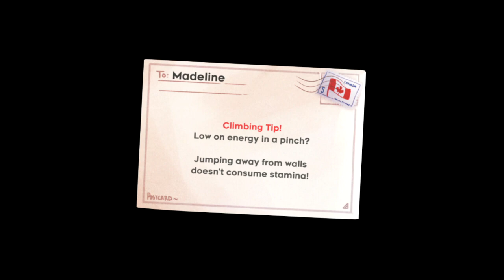Celeste: Chapter 4 - Golden Ridge (All Red Strawberries, C. Tape, Blue Heart)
Chapter 4 is a bit more laidback compared to Chapter 3. This course looks really pretty as Madeline continues her adventure up the mysterious Celeste Mountain.

Here's some mechanics this Chapter has:

- There are White Clouds that can be bounced off from. They will send Madeline higher if you make her jump at the right time that the clouds shift upwards. There are Pink Clouds, too, but they will vanish after they launch Madeline.

- Green Bubbles can trap Madeline in them and then launch her in the direction you're holding. They recharge her Dash and Stamina, but this means you'll often have to get ready to dash again, likely to another Green Bubble.

- There are two different kind of arrowed platforms here. Triggered Platforms will always fly slowly towards the direction they're pointing at if Madeline stands on them or if she grabs on them from the side for a climb. On the other hand, Guided Platforms are more flexible as you can try to control them and make them move diagonally, instead.
-- You will often have to take these platforms through paths that are dangerous for Madeline, but if you can manage, you can give her some leverage later on to help her move through more floors.

- Madeline is pretty high up the mountain at this point, which means there will be a lot of of powerful winds. This can be a hindrance, but sometimes you can use it to your advantage to make bigger jumps, or even help you make climbs if the wind is forcing you against a wall.

To get this level's Blue Crystal Heart is a bit of an Easter Egg. There is a white block in a single room here that fans of Super Mario Bros. 3 will recognize. If you don't, if you don't know it, you have to stand on the block and crouch for a few seconds. Madeline will eventually fall behind the block and move to the background, where she can use the background elements to make your climb towards the Blue Heart.

Now for the story of this Chapter. It's not as dialouge-heavy, but it does show more of Madeline's thoughts and experiences.

Sometime after the start, Madeline reaches some sort of hot springs room of the Golden Ridge. Somehow or another, Granny was waiting for her there, much to the girl's grief.

Granny apparently knows Oshiro, who Madeline has a very less-than-stellar experience with earlier. Despite that experience, Granny didn't want Madeline to hold her thoughts about Oshiro and his hotel against both of them.

Granny explained to Madeline how Celeste's power works on people. It doesn't bring out any feelings of its climbers than they didn't already have. As Madeline tries to understand what this old lady is talking about, Granny thought she was ready to give up and was happy to give her a shoutcut back to her car.

Madeline was irritated talking to Granny, but she was still determined to climb the mountain no matter what. Granny liked her confidence, as it reminded her of herself when she was young, but she didn't know if Madeline was being determined... or just stubborn...

Keep talking to Granny, and you'll see that she enjoys living in solitude though she does have friends. Madeline considered that an option for herself, especially after trying to help Oshiro was a disaster. Somehow, this mountain was just the perfect home for Granny.

Her last advice to Madeline about the mountain is that it's supposed to help people be honest about themselves; to discover and come to terms with their true selves...

At the end of the Golden Ridge, Madeline finds a gondola to take her even further up Celeste Mountain. Theo was able to catch up to her... mostly, and rode the gondola with her.

Madeline got to talk to Theo about her harsh time with Oshiro. She admitted she was wrong to try to help the poor guy. Theo was right about him, but at least seeing Madeline now showed him that she made it out alright.

Theo wanted to take a selfie with Madeline on the gondola, but just right before they took their shot, the gondola suddenly stopped.

Badeline was responsible for this, but Madeline didn't know... or did she...?

Either way, this gave Madeline a terrible panic attack! It felt like she was getting choked to death by huge dark vines!

When things felt hopeless for Madeline, Theo helped her through this with a technique he learned from his grandpa...

Madeline is to close her eyes and visualize a feather. She is to pace her breathing with how the feather is to float.

This a gameplay feature. You have Madeline take deep breaths, and this is shown by moving the feather to keep it within the frame you see. Do this a few times until the feather slows and stops in place.

Through Theo's help, Madeline was able to calm down, and somehow the gondola moved again and brought them to the other side. To Theo's honesty, he didn't think it would move again. He just wanted to settle Madeline down for a probable end.

At least the two climbers got to share a laugh at how their selfie turned out.